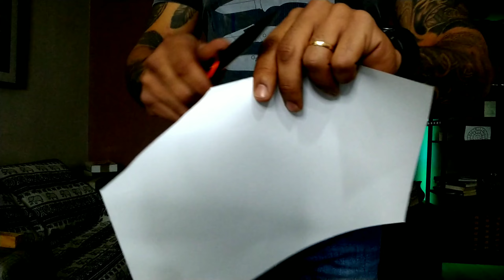SKAF - O MELHOR CANIVETE FEITO PELA NTK [COM LINK]